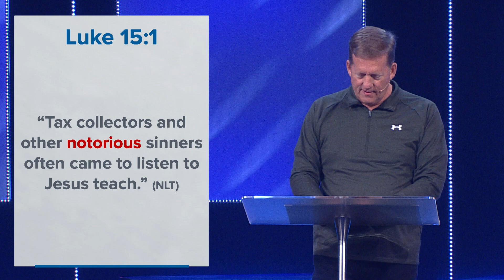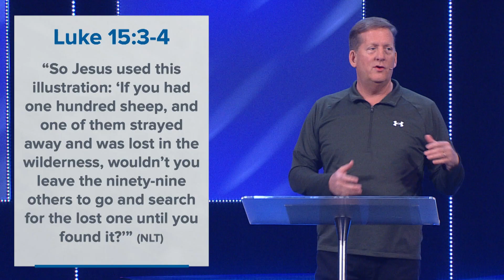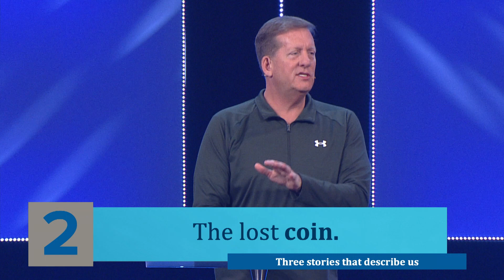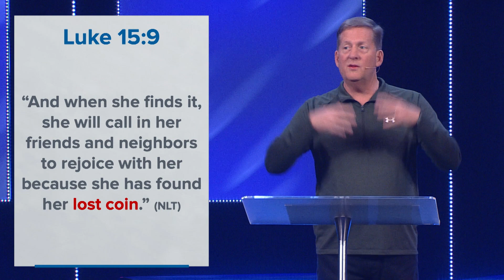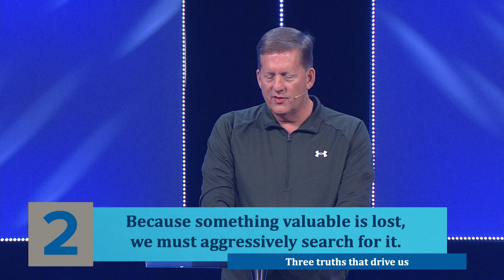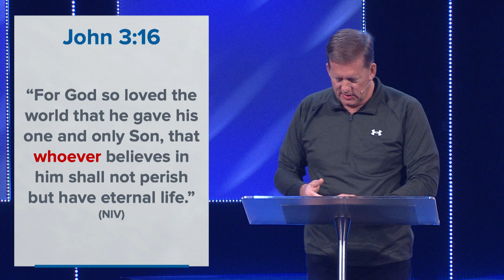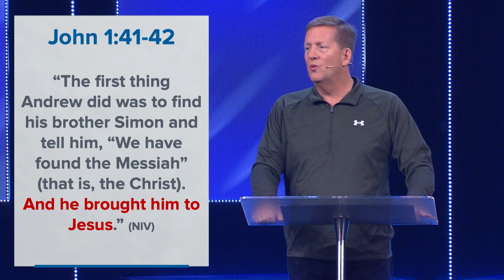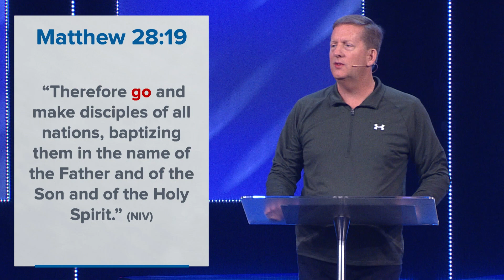The Vision of Our Church | 02/12/23